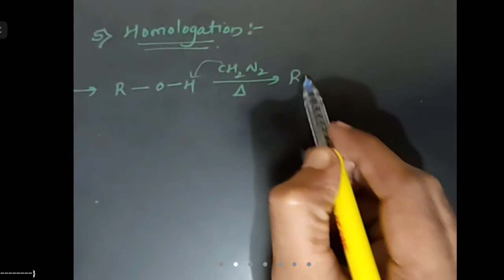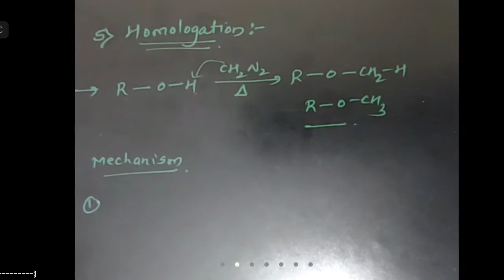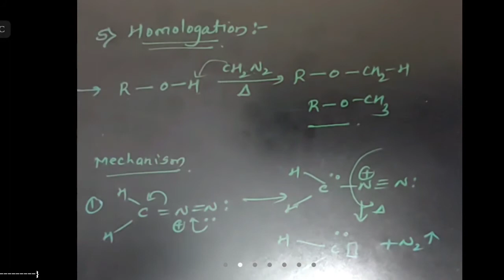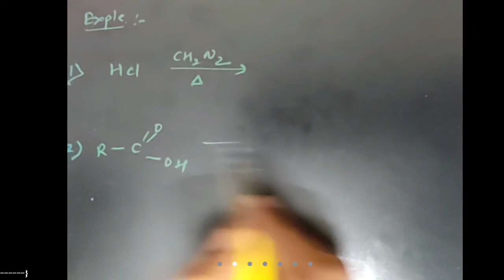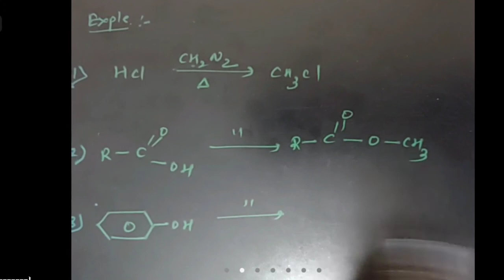Homologation reaction/ reactions of carbene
JEE /NEET
Reaction mechanism